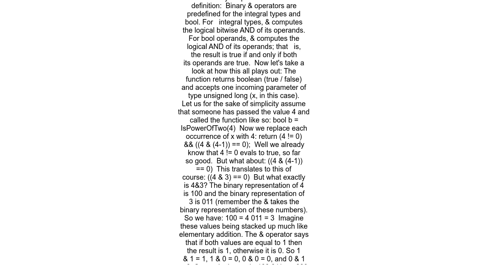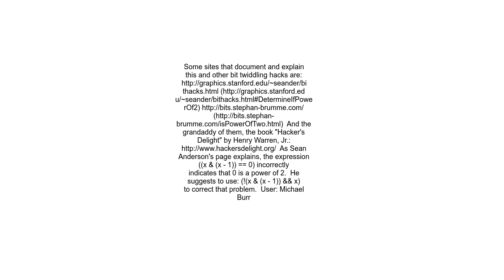How to check if a number is a power of 2